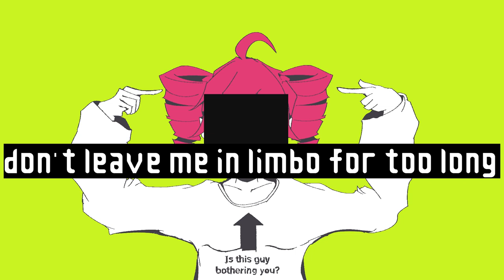[Kasane Teto SV] BLACKLISTED! (SynthV Original)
hi hi hello i've been working on this song for so long(procrastinating was a GOOD part of it but still) and i'm so glad that i was able to finally finish it :)))) shout out to my one friend who gave me the entire motivation to finishing this one!

music, art, video by noroikikku
socials:

lyrics:

Asphyxiating socially
Attention craving mentality
Allegedly built up parallel intimacy
Refreshing feeds endlessly
To track your trace so I can see
If you're eyes on me constantly, wholeheartedly
Look at me, say things to me
Give me your sincerest comfort that I need
Take me higher
So you can make me
Worshipped like how you are
Give me your reward
Value me the most
Comfort me
So I can feel so safe and so deserved
Don't you turn your head
Don't you cut the line
Between you and my only chance to befriend with you

But I'm Blacklisted, Blacklisted, Black- Black- listed
From the all of stars I looked upon and got lost in the darkness
and I'm Blacklisted, Blacklisted, Black- Black- listed
Please don't think me in this way forever
Don't leave me in limbo for too long

Misaligned profoundly
Misinterpreted boundaries
Priorities missing with my every interaction
Obsession takes place in me
Developing anxiety
Is too much for my spaghetti coded brain circuits!

Give your comfort now
Validate me now, this instant
So you make me feel so safe and so deserved
Don't you block my account again
I beg you to look at me once

Blacklisted, Blacklisted, Black- Black- listed
From the all the stars I adored and I'm scared to be left in darkness
I'm blacklisted, Blacklisted, Black- Black- listed

Heart wrenching down in agitation
Waiting for notifications
Second-guess implications defining my presentation
Wait, please don't turn back now
Let me fix this now, I can fit myself
So perfectly in your courtesy
In a way that I can prove I'm worthy

What do you mean you don't want me to get in your boundaries?
I'm profoundly got bounded
Like how you'll never leave me all alone
Tell me you like me
Show me I'm likeable enough to survive
Do I worth enough to be?
Please just answer me
Why you never can just look at me?

From the single sided surface between you and my own expectations
As another passing stranger on the timeline displayed in pixels
Still Blacklisted, Blacklisted, Black- Black- listed
From the all of stars I followed and I'm scared to be left in darkness